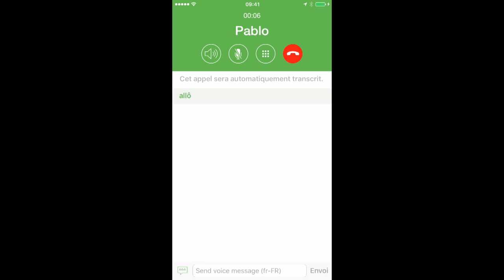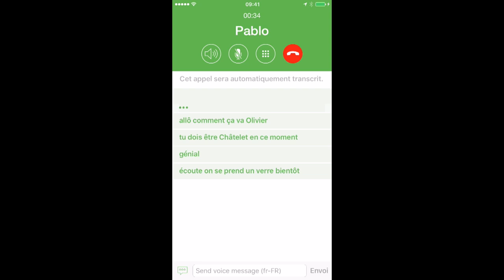RogerVoice | Olivier Jeannel | TEDxParis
RogerVoice est une application qui transforme n’importe quel smartphone en « téléphone qui écrit » afin de permettre aux sourds et aux malentendants de téléphoner.

À l’âge de deux ans, Olivier Jeannel perd une grande partie de son audition. Aux États-Unis, il grandit à l’aube de l’ère de l’Internet et de l’accessibilité-pour-tous. Après des études à Berkeley et à Sciences Po Paris, il débute sa carrière dans le secteur des télécoms. Engagé dans des associations dédiées à la promotion de l’égalité des chances, il se rend vite compte que l’accessibilité téléphonique est un défi majeur que les technologies digitales peuvent désormais relever.